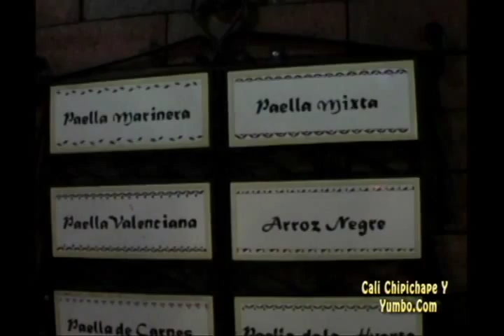La Barra de Mayolo Restaurante Español